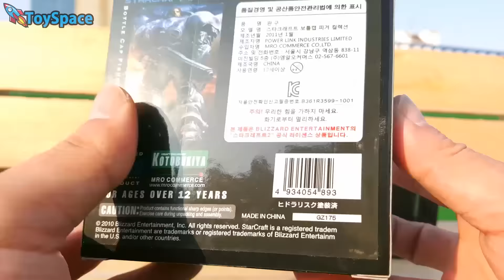스타크래프트2 자유의날개 테란 프로토스 저그 피규어 인형 장난감 야외촬영 실사 개봉 동영상(StarCraft2 UNboxing)[토이스페이스]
오늘은 블리저드의 인기 게임 스타크래프트2에 등장하는
테란의 해병대 마린
프로토스의 광전사 질럿
저그의 히드라리스크
세가지 종족의 피규어를 야외에 나가서 개봉해 봤습니다.
각 종족만의 개성이 뚜렷한 게임인 만큼 피규어에서도 완전 다른 모습이네요.
재미있게 보시면 좋겠습니다^^..

안녕하세요~~ 구독자 여러분 토이스페이스 입니다.

토이스페이스 채널에서는 상상이 현실로 이루어지는 장난감 애니메이션을 보여드립니다.

★[토이스페이스 장난감 재생목록]
toyspace more toy videos list